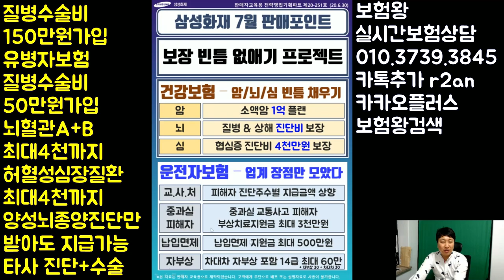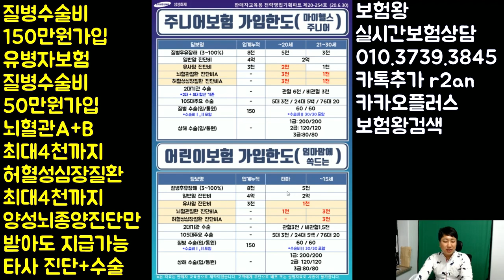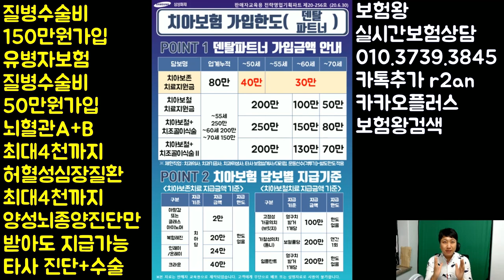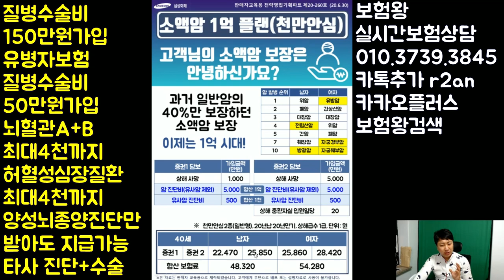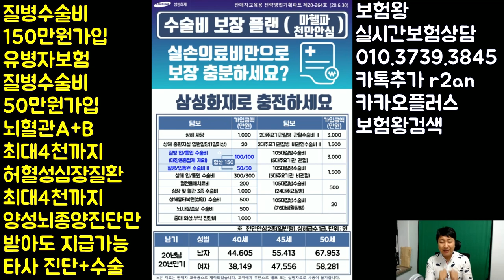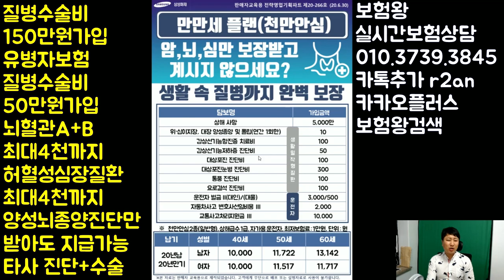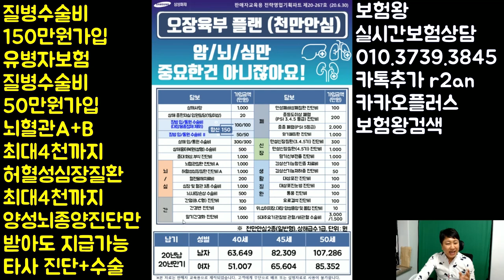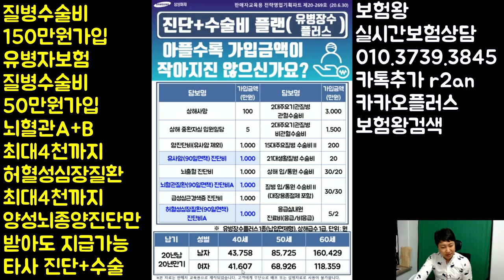어떤 수술이든 1회당 150만원 바로 지급되는 수술비보험 끝판왕!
현재 수술을 할때 가장 많은 혜택이 있는 질병수술비가
S화재에서 150만원까지 보장이 가능하며

24일까지만 가입이 가능하다고 통보받았습니다.
매우 높은 손해률로 인해 24일까지만 가입이 가능하며

유병자는 50만원으로 .. 이번기회에 수술비보험이 없으시거나
혹은 있으신데 부족하신 분이라면 언제든지 연락주십시요.

설계및 비교분석과 편하게 가입할수 있도록
시스템화 되어 있습니다..^^

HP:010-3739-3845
카톡친구추가:r2an
카톡플러스친구:태수의 보험리모델링